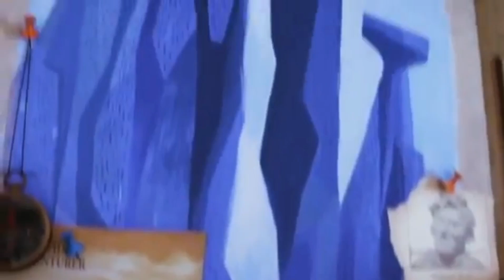Up | Ellie and Carl's relationship through time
Favorite Pixar's Up scene ever - Ellie and Carl's relationship through time Sad scene